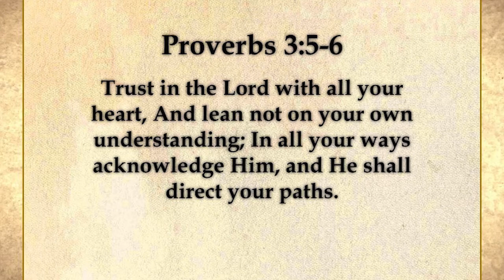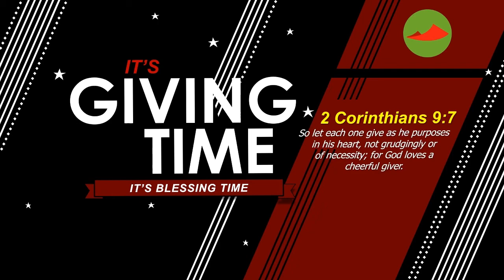Transformers Kids Church | My Safety First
Transformers Kids Church | My Safety First | Pst. Onesmus